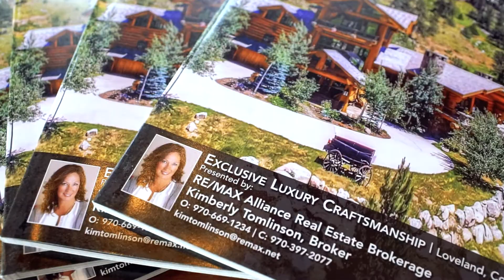Kim Tomlinson Cut 1